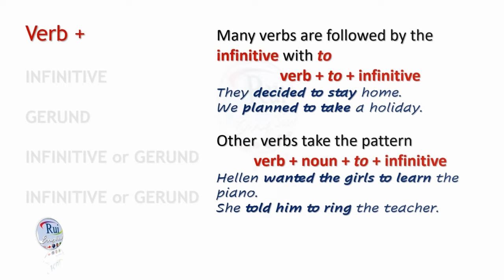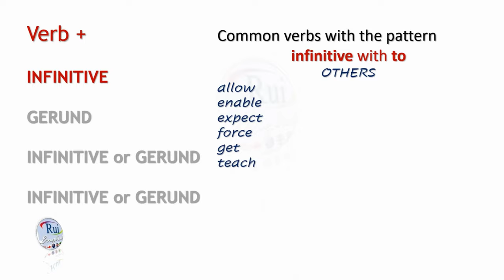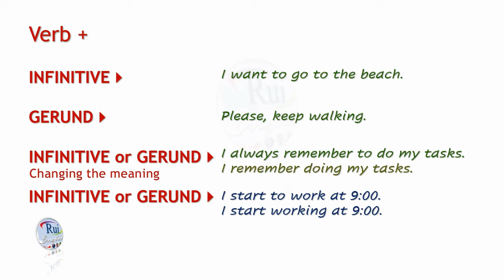Verb + Infinitive Gerund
🔘RuiEnglish Lec: Verb +
                                                Infinitives
                                                Gerunds